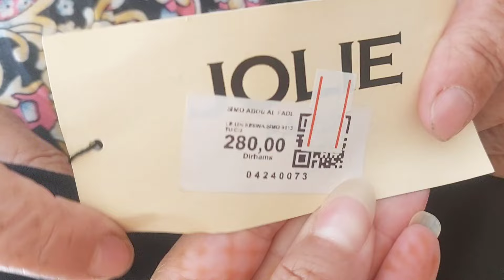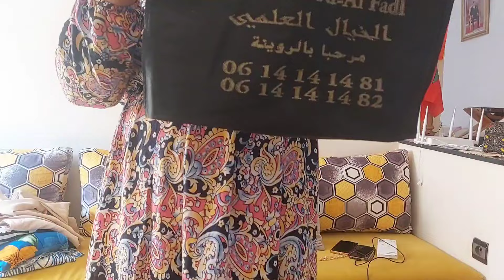مشيت بالنية و ما عليا ما بيا حتى جاتني هدية من عند ناس دارو فيا هاد المزية